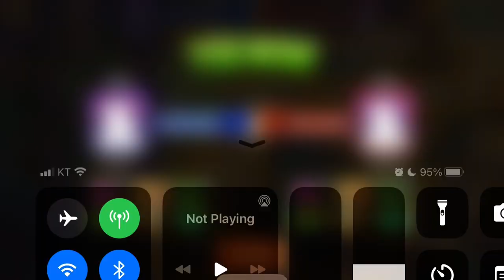Experiment risk-free with this week's Arena level! Sea Flora Tournament! 980 k PvZ 2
식물 vs. 좀비2 아레나 모드(Plants vs Zombies 2 Arena mode) 980,000점
Plants vs. Zombies 2, Scaredy-shroom

▶ 강화 : 스피어 민트(Spear-mint)
▶ 약화 : 폭격 민트(Bombard-mint)
▶ 강제사용 : Sea Flora

Sea Flora가 왜 있는지는 모르겠네요. 성능도 별로 좋지 않고요.
2분짜리 아레나네요. 점수가 잘 안나옵니다.